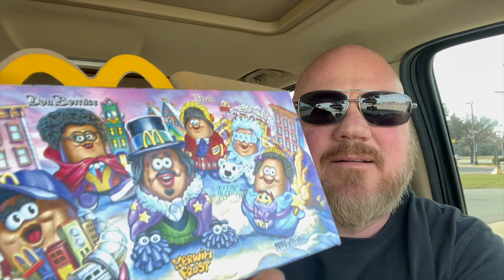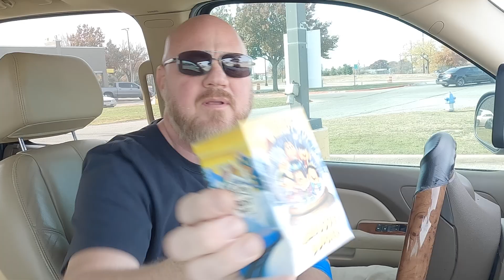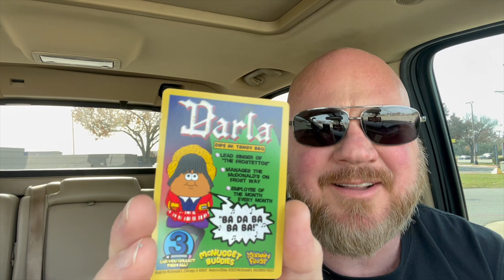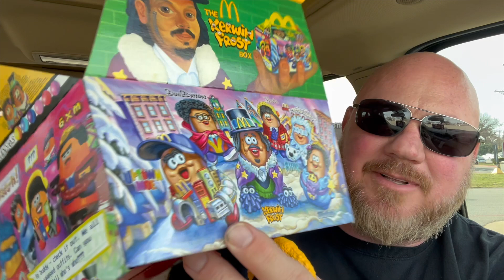McDonalds Kerwin Frost Box Review- McNugget buddies are Back! brickeats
It's finally here; The Kerwin Frost Box happy meal. And you get a toy so thats a bonus